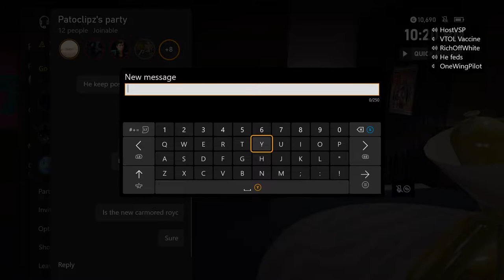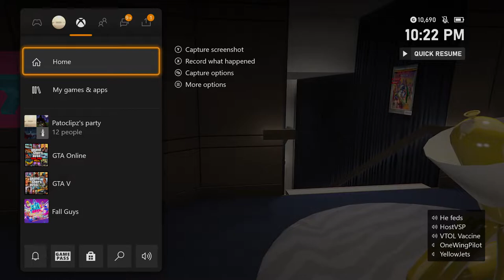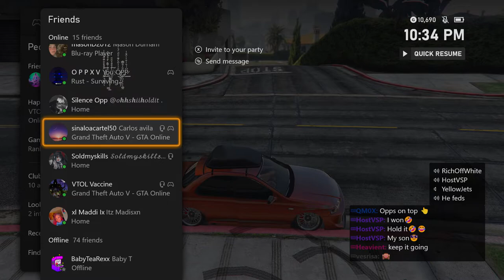This Video Is Age Restricted Because Of This...